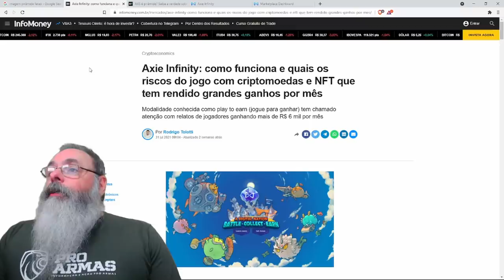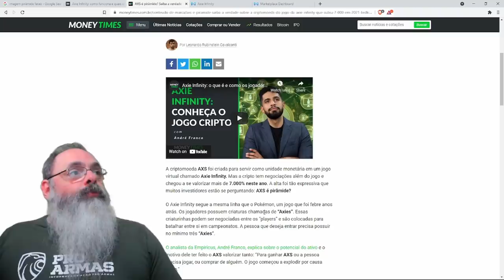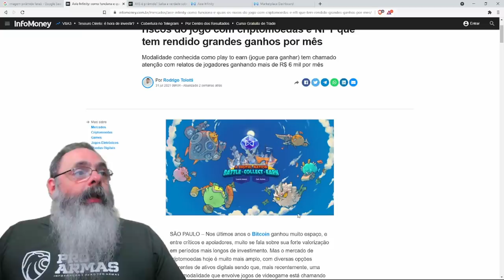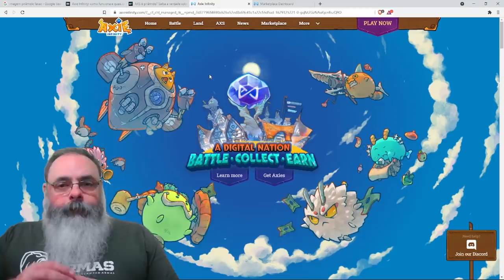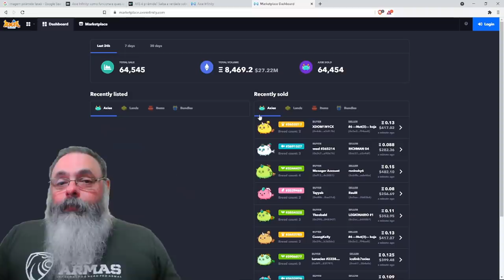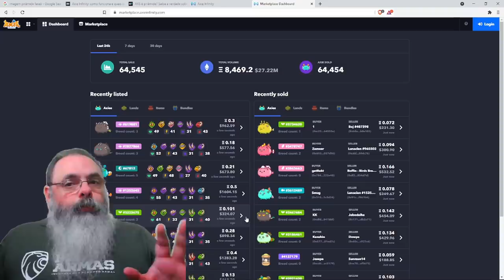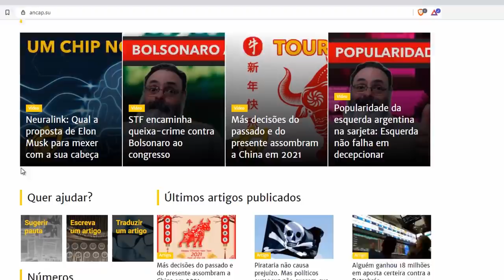Axie Infinity, do ponto de vista financeiro, é uma pirâmide